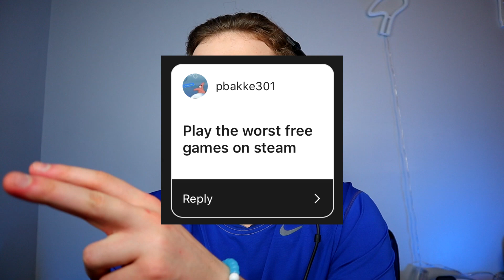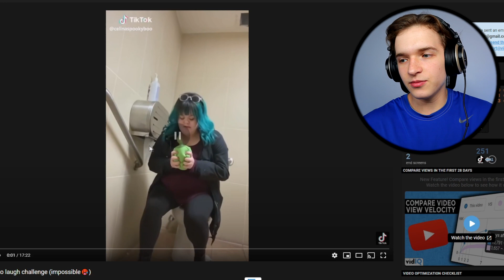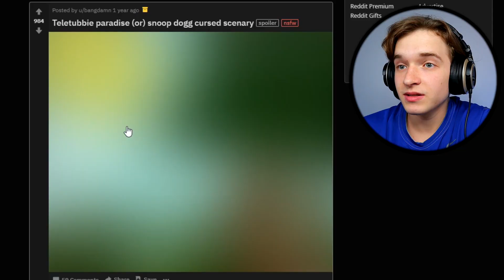the most random video on youtube...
technically you wanted it because the ideas came from my Instagram asking what video ideas I should do...